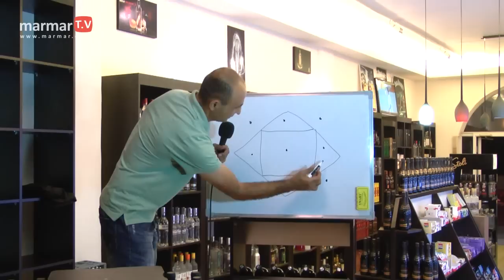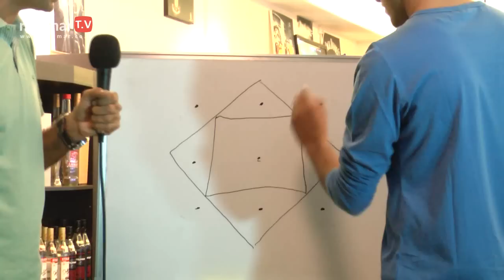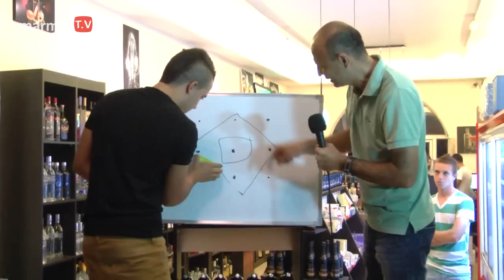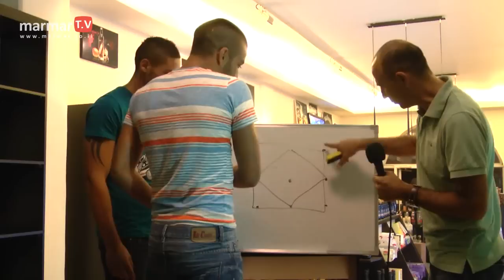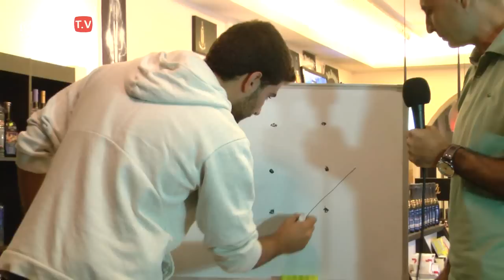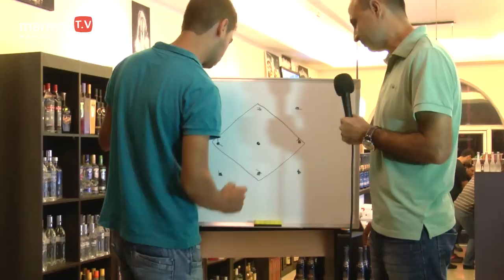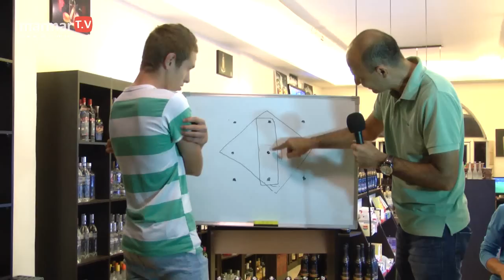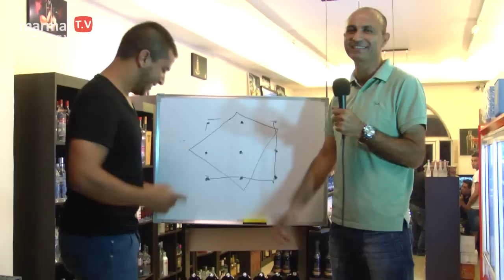الحلقة الثانية من برنامج "هدية في العيد" في cheers